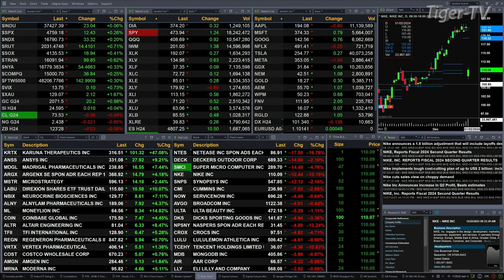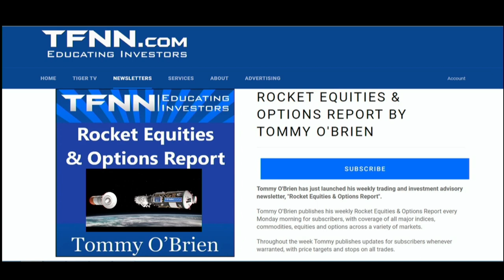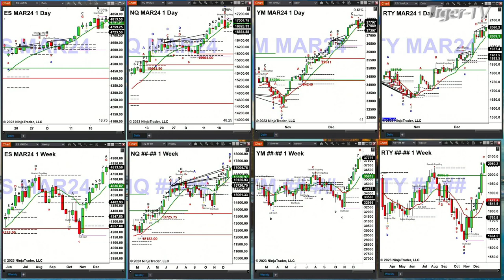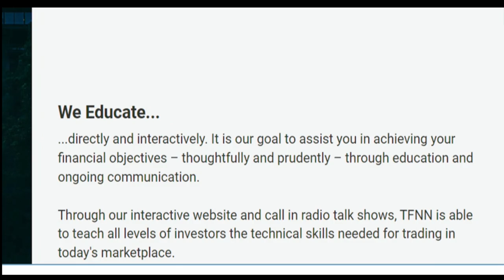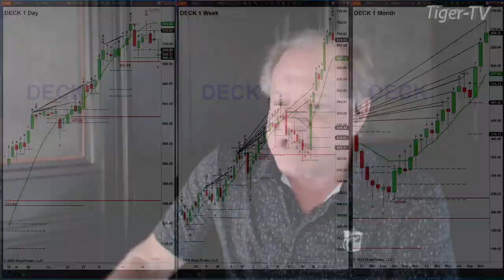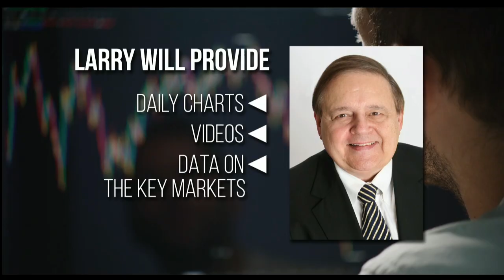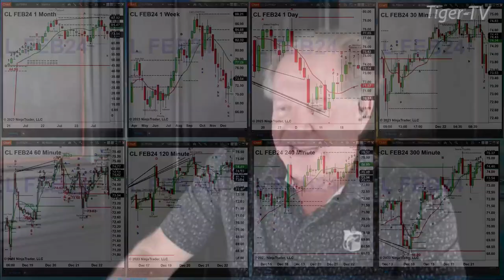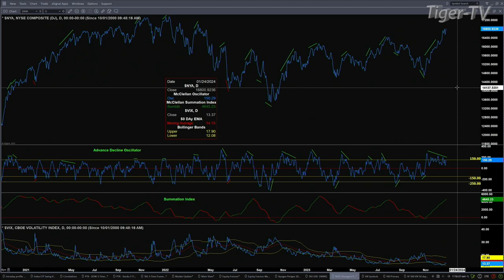December 22nd, The Trader's Edge with Steve Rhodes on TFNN - 2023